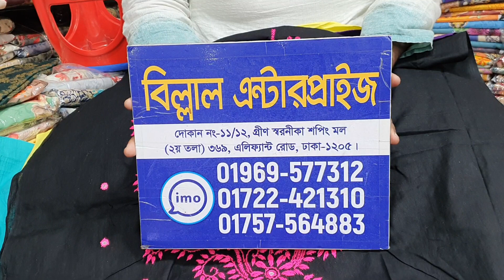হাতের কাজের ওয়ান পিছ কালেকশন।